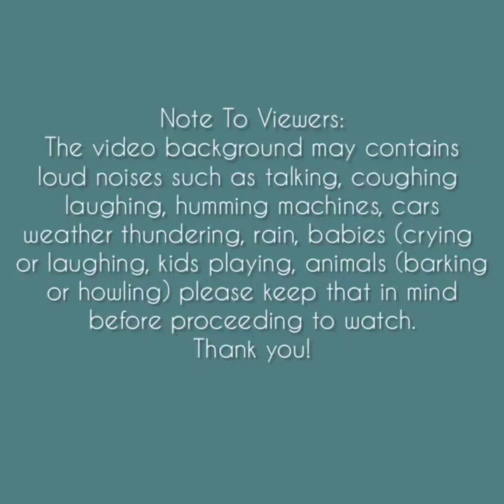Asmr | Heavy Matcha Powder + Ice Slab Eating Sounds [Solo: tfx] Compilation #3🌸